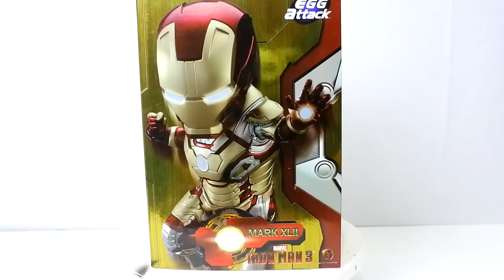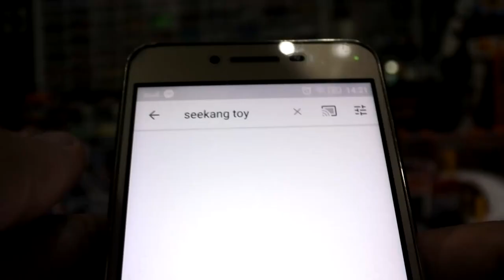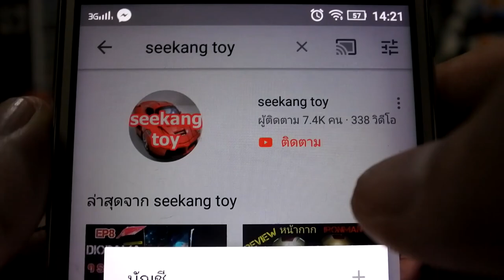งาน Kids Logic Iron Man Mark 42 เก็บใส่ตู้ 3ปี งานแท้ก็ไม่รอด